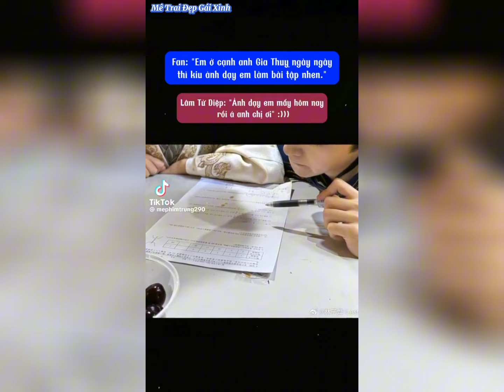[TikTok]Điền Gia Thụy x Lâm Tử Diệp #3|2 cục bông đáng yêu dính nhau như sam đoàn phim